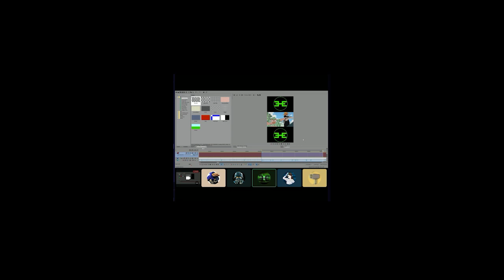JOIN THE DISCORD!!!!!!!!! LINK IN DESCRIPTION!!!!!